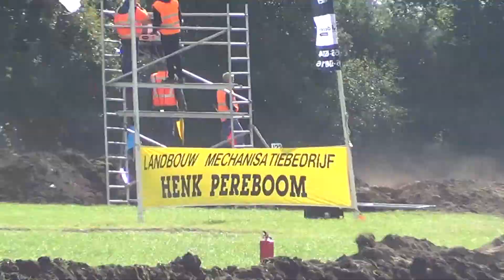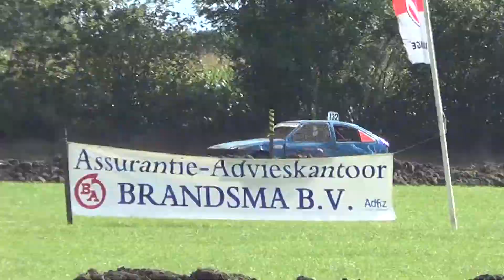NNK Autocross de Basse 15 sep. 2013 1e manche Regioklasse Peter Dekker